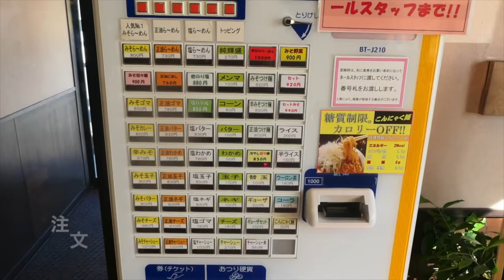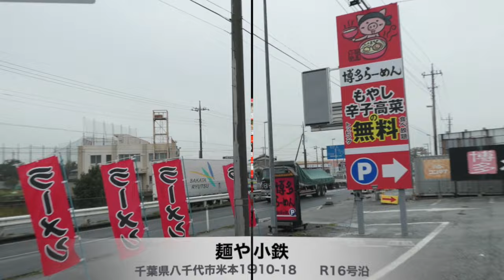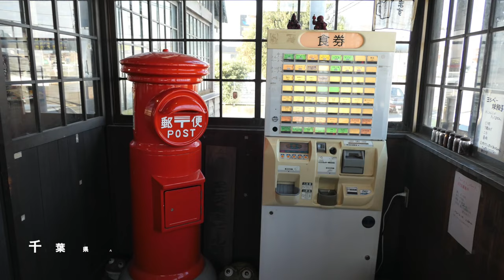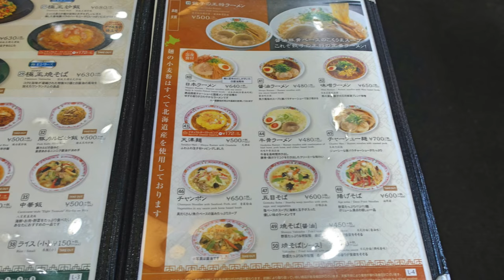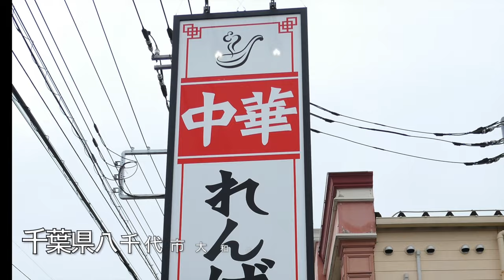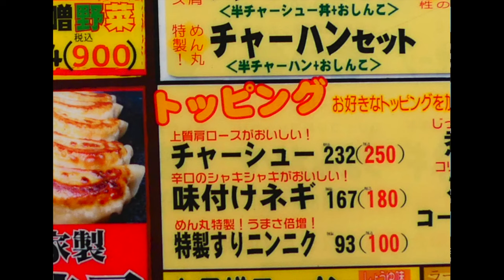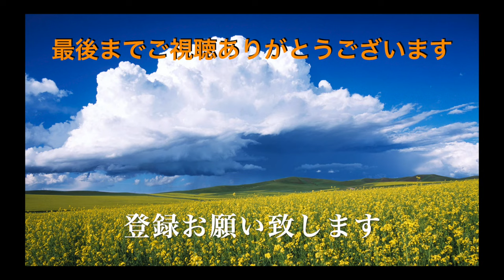八千代市の美味しいラーメン店 ＃1012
八千代市の美味しいラーメン屋紹介動画
１、らーめん純輝　八千代店
２、麺や　小鉄
３、ラーメン山岡家　八千代店
４、中華そば　金ちゃん
５、ヨシベー八千代店
６、餃子の王将　八千代店
７、れんげ食堂　八千代店
８、めん丸　八千代店